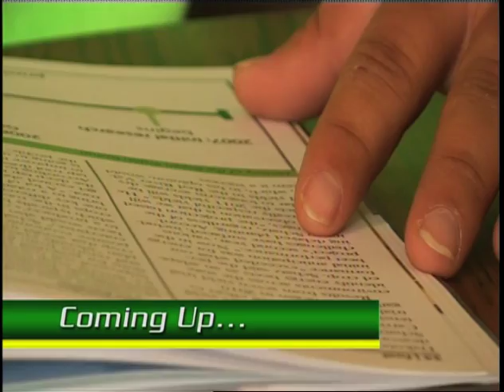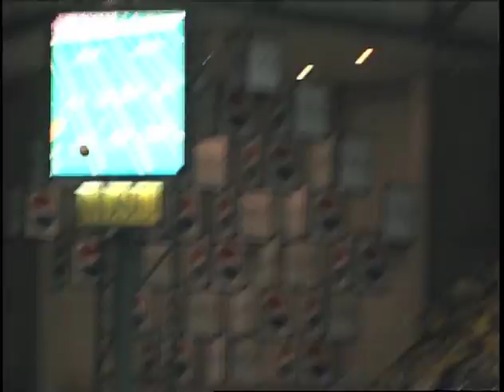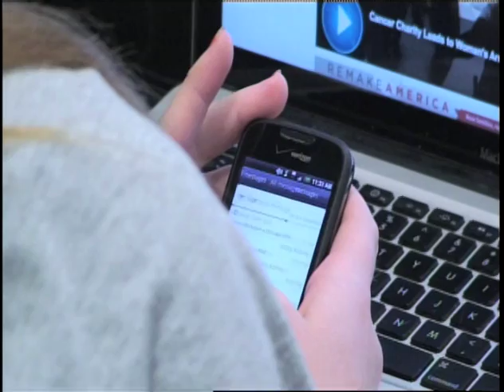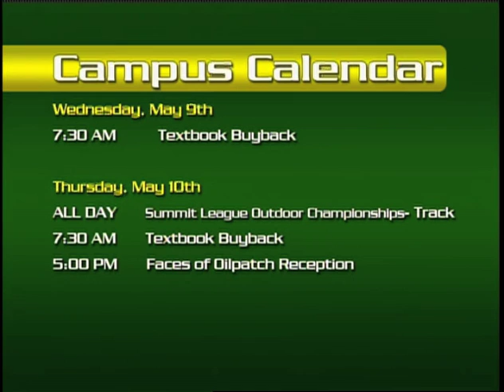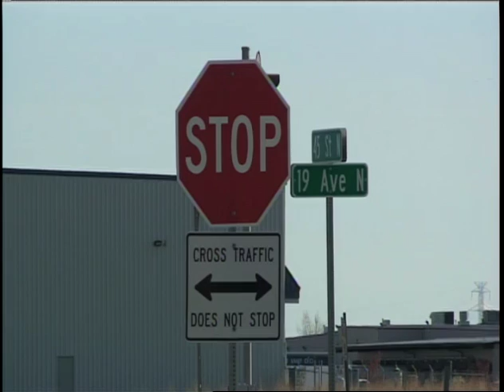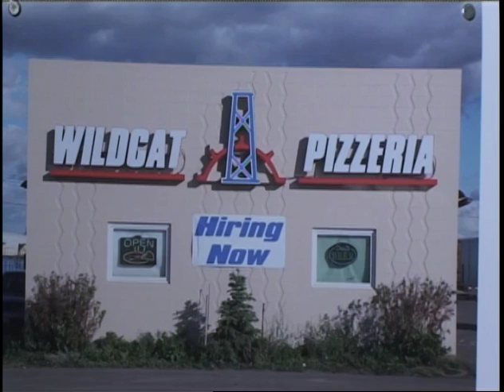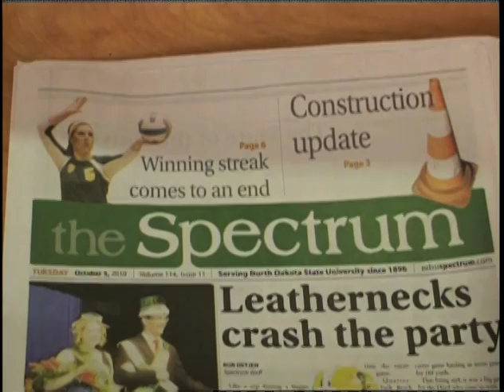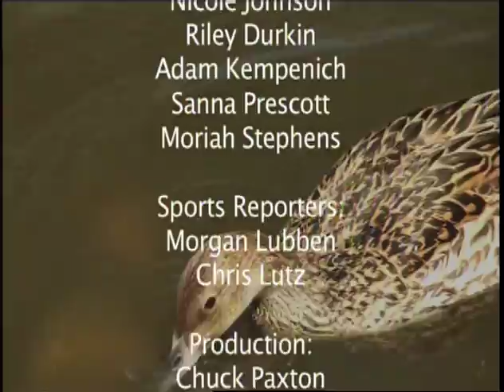'SU TV News 5-3-12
'SU TV News produced by Bison Information Network, North Dakota State University's student-run television station.s